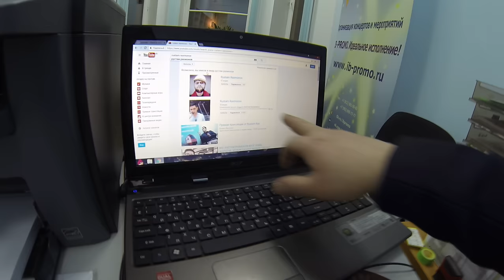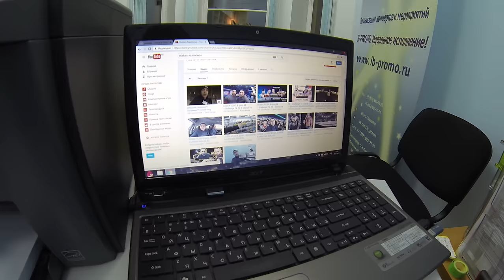YANGI KANALIMGA AZZO BOLAMIZ DOSTLAR